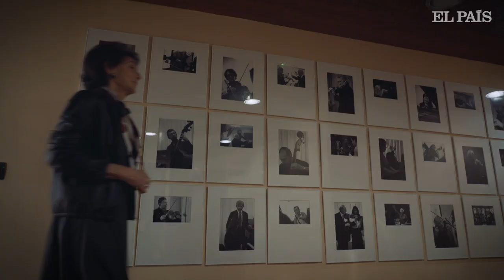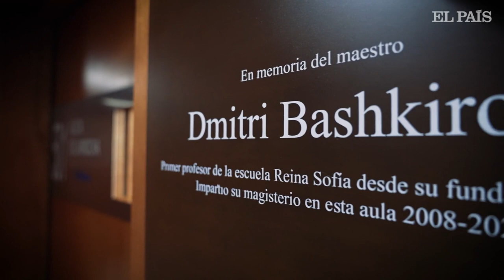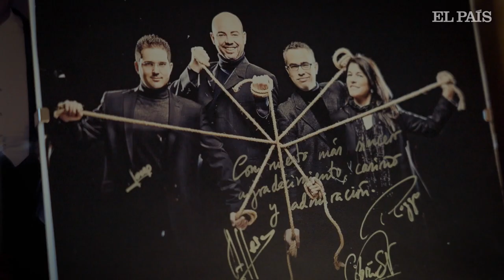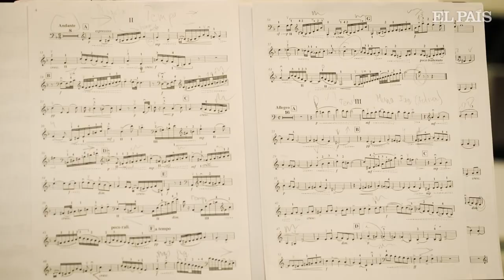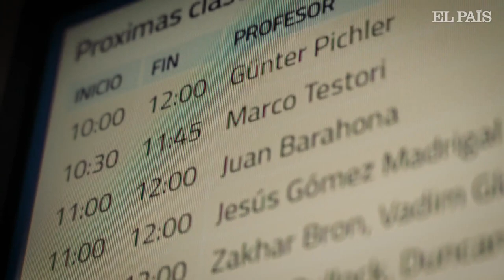Reportaje | Paloma O’Shea: 30 años formando a la EXCELENCIA de la música CLÁSICA en España